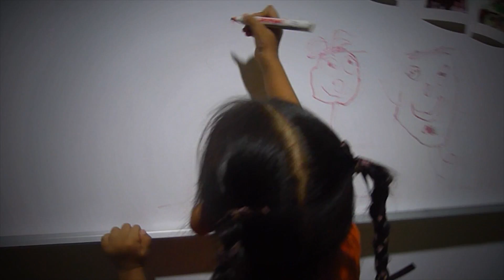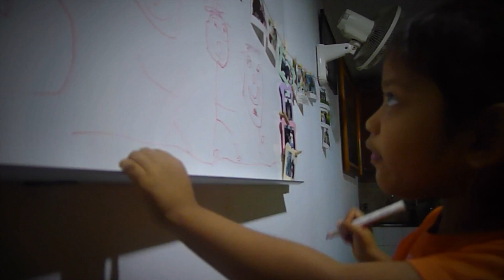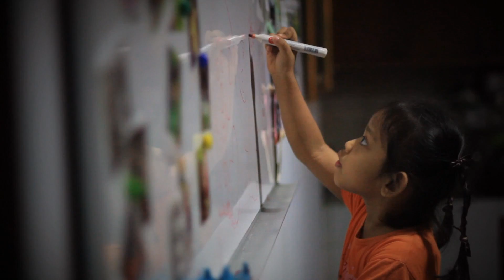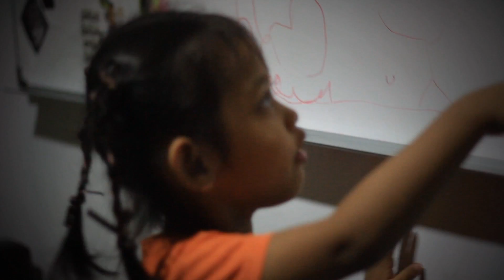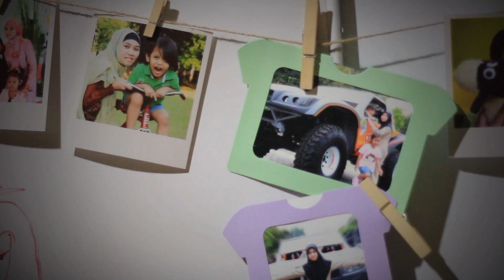Gaya Coretan Anden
Coretan Anden secara spontan pada whiteboard seringkali dilakukan asal, yah... suka-suka, menurut imajinasi Anden saat itu. Dalam video ini Anden menggambarkan sosok penghuni rumah, makanya ada ibu, bapa, Anden dan mamas.

Lucunya kadang abis corat-caret yang disertai celetukan khas Anden, Ia suka bergaya dan juga menyanyi sebisanya...